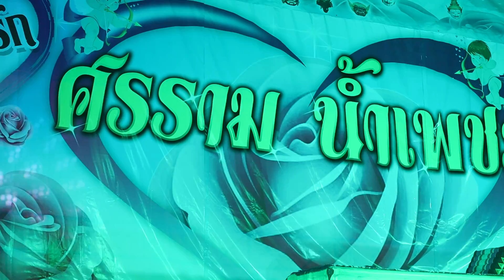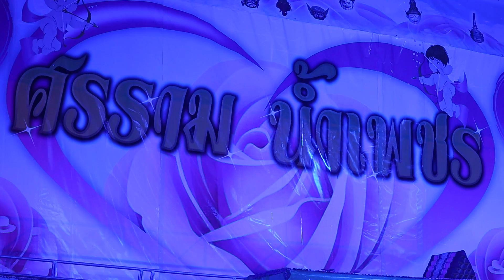ออกแขก "ศึกสายเลือดเม็งรายคลั่งรัก"🌹ศรราม❤️น้ำเพชร💓ตลาดสดไทยรุ่งทิพย์คลองด่าน|18.7.2563